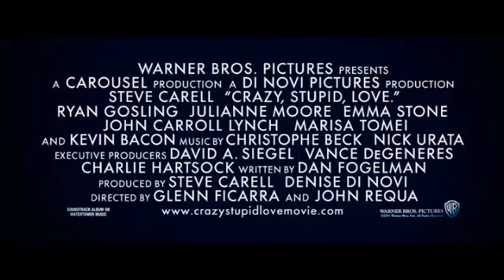Crazy, Stupid, Love | Digital Trailer | Warner Bros. Entertainment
Steve Carell and Ryan Gosling lead an all-star cast in Crazy, Stupid, Love. Fortysomething straight-laced Cal Weaver (Carell) is living the dream—good job, nice house, great kids and marriage to his high school sweetheart, Emily (Julianne Moore). So when Cal learns that his wife has cheated on him and wants a divorce, his "perfect" life quickly unravels. Cal, who hasn't dated in decades, stands out as the epitome of un-smooth so handsome player Jacob Palmer (Gosling) takes him on as wingman and protégé, opening Cal's eyes to the many options before him: flirty women, manly drinks and a sense of style. Despite Cal's makeover and his many new conquests, the one thing that can't be made over is his heart, which seems to keep leading Cal back to where he began. Brimming with inspired performances, critics are calling this gem of a romantic comedy "a movie that understands love" (Owen Gleiberman, Entertainment Weekly).

Buy It 11.1.11 on Blu-ray™ Combo Pack with UltraViolet Digital Copy or Download to Own